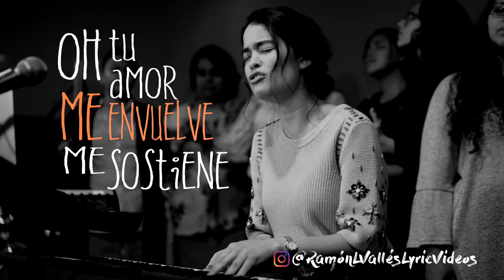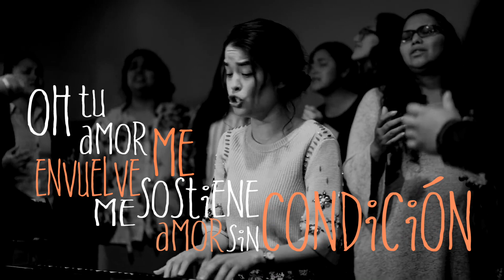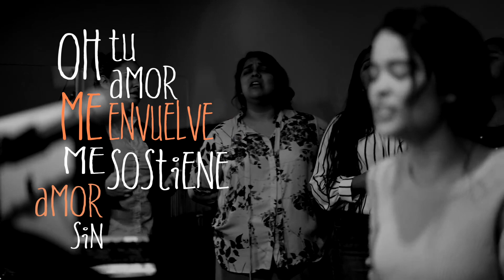"Reckless Love" - SARAI & Buena Vida - Amor sin Condición - Video con letra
Si estas interesado en un video con líricas animadas, puedes comunicarte conmigo a través de: